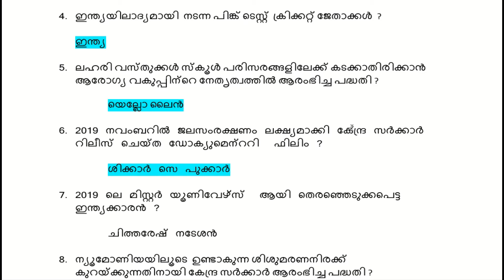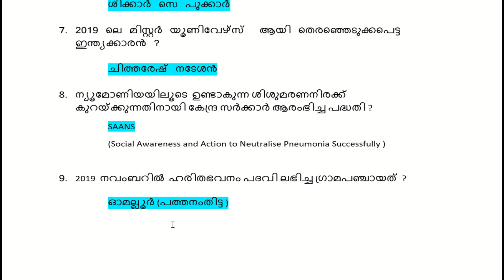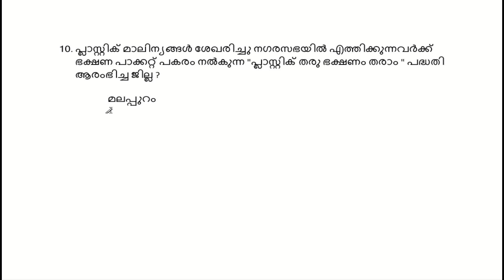CURRENT AFFAIRS NOVEMBER 2019 || LDC/ KAS 2020 || നവംബർ മാസത്തിലെ പ്രധാനപ്പെട്ട ചോദ്യങ്ങൾ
important current affairs questions of November 2019.

kerala PSC,LDC2020, kerala gov jobs,
online class for psc,
online class for ldc,LDC previous questions,
PSC imortant gk questions,ldc model questions,ldc question paper,
ldc online coaching,ldc questions and answers,
ldc repeated questions,kerala psc maths questions,psc important questions,
psc study material,kerala psc coaching,kerala ldc coaching,kerala psc malayalam,free ldc coaching,
free online LDC coaching